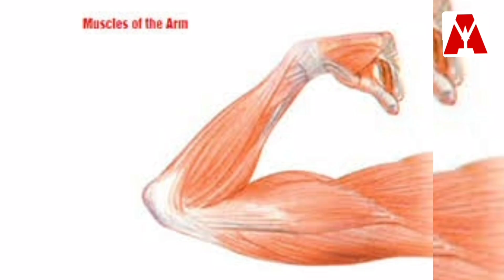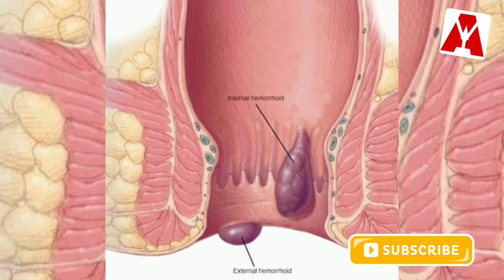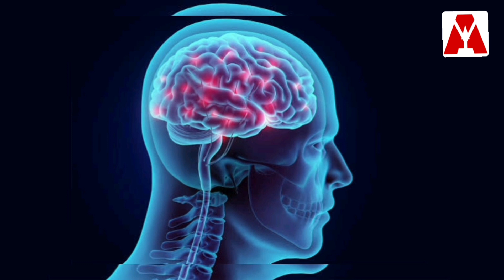Health tip of staying Young, Energetic and Handsome.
Latest research has unveiled the discovery of a special plant which is very easy to use. Its regular use not only makes you healthy, energetic and handsome but also up roots the causes many diseases.